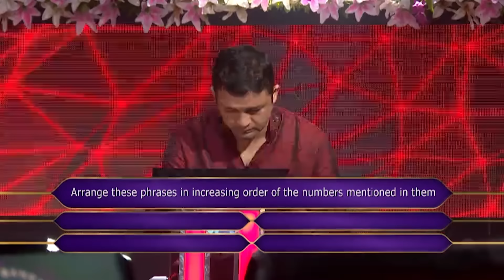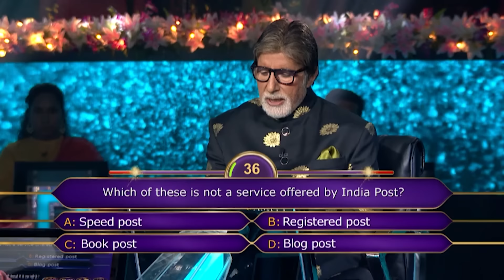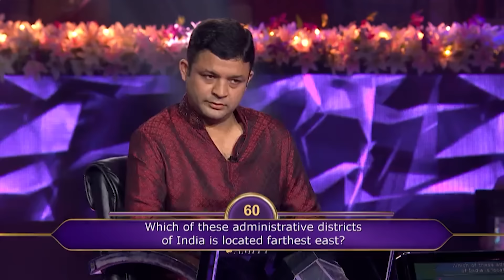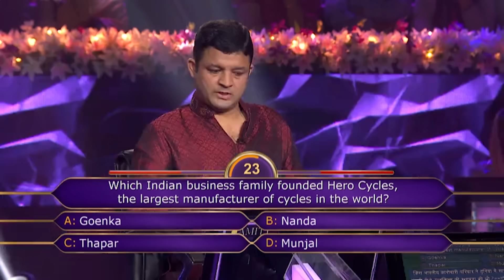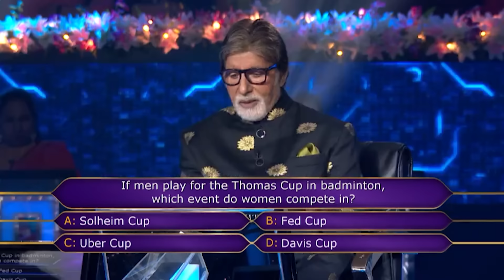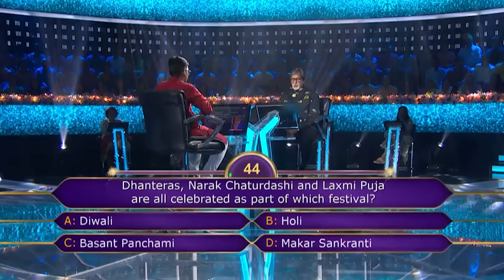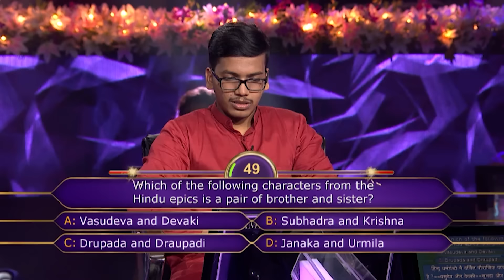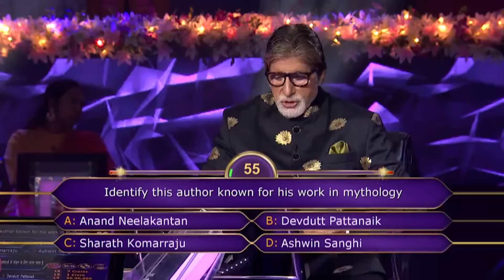KBC S11 | Ep.46 | इस Contestant ने Big B से Share किया अपने सपने के बीच आए Struggle के बारे में